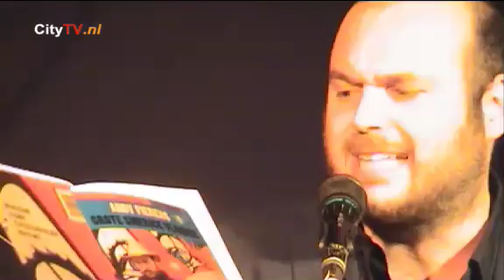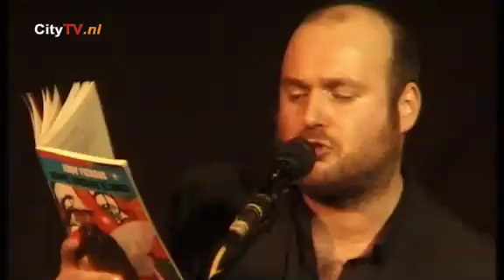Andy Fiersen, Flipside-concerts, 19 februari 2010 @Artspace Flipside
Flipside-concerts
Andy Fiersen,

Live internetbroadcast via CityTV.nl

Artspace Flipside
Tarwelaan 56/58
5632 KG Eindhoven